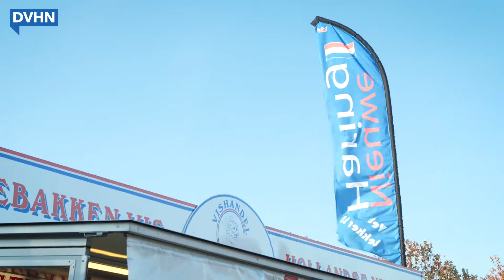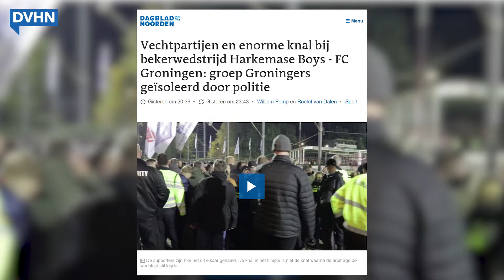Vis & Voetbal speelronde 12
Al het sport uit Groningen, Friesland en Drenthe zie je op Sport Noord! Volg ons ook op Facebook, Twitter en Instagram voor alle hoogtepunten, goals en spraakmakende momenten